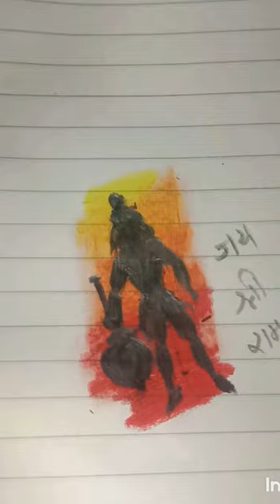🙏🙏🙏 love you god's🙏🙏🙏☺️☺️☺️